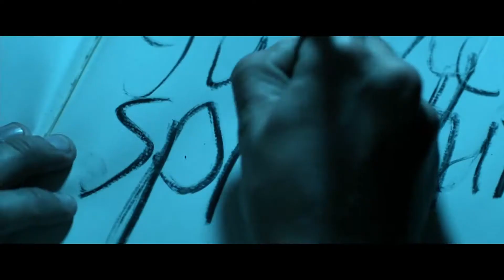John Murdy & Jason Blum Talk About the Insidious Maze at Halloween Horror Nights (2017)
Universal Studios Hollywood Unleashes “Insidious: Beyond the Further,” an All-New Terrifying “Halloween Horror Nights” Maze and Living Trailer for Universal Pictures and Sony Pictures’ Stage 6 Films Insidious: Chapter 4

Beginning Friday, September 15, paranormal activity grips “Halloween Horror Nights” at Universal Studios Hollywood in the all-new disturbing maze, “Insidious: Beyond the Further,” inspired Universal Pictures and Sony Pictures’ Stage 6 Films upcoming supernatural thriller, Insidious: Chapter 4.

The creepy new maze will delve deep into brilliant parapsychologist Dr. Elise Rainier’s past, starting with a childhood in which her paranormal abilities emerged…until her mother’s untimely death by a demonic entity. Troubled by a lifetime of evil supernatural spirits trapped in the Further—a vacuous netherworld caught between the living and the dead—Dr. Rainier will take guests on an unsettling journey back in time through a portal into the Further…to defy the most depraved and intimidating beings that have tormented her since the 1950s.

Opening in theatres nationwide on Friday, January 5, 2018, Insidious: Chapter 4 is a Blumhouse Production, Oren Peli Production distributed by Universal Pictures domestically and Sony Pictures’ Stage 6 Films internationally. Directed by series newcomer Adam Robitel, the supernatural thriller is written by co-creator Leigh Whannell and produced by Insidious series regulars Jason Blum, Oren Peli and co-creator James Wan. The film stars Lin Shaye as Dr. Rainier, who faces her most fearsome and personal haunting yet: in her own family home.

"Halloween Horror Nights" at Universal Studios Hollywood brings together the sickest minds in horror to immerse guests in a living, breathing, three-dimensional world of terror. Featuring an all-new slate of unrivaled film production quality mazes, frightful scare zones and a fully re-imagined “Terror Tram” experience uniquely themed to today’s most definitive horror properties, “Halloween Horror Nights” will taunt, terrorize and torment guests with spine-chilling haunted attractions as part of Southern California’s most extreme Halloween experience.

To date, “Halloween Horror Nights” will also feature the following mazes: “American Horror Story: Roanoke,” based on FX’s critically-acclaimed, Emmy® and Golden Globe®

Award-winning television series; “The Shining,” inspired by the greatest horror film of all time; and “Ash vs Evil Dead” from the hit cable series based on the cult classic.

YouTube End Screen Music Credit:
Song: E.V.A
Artist: Ampyx